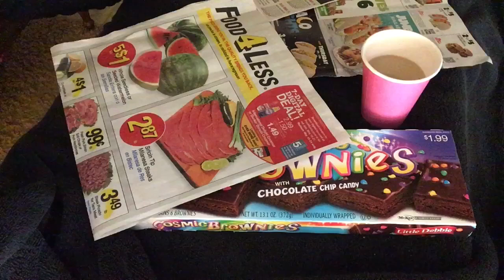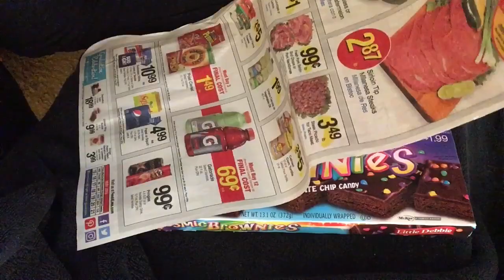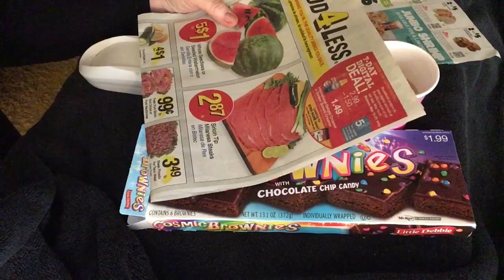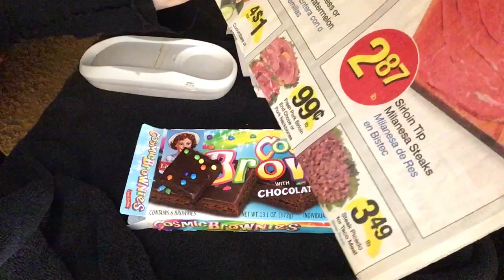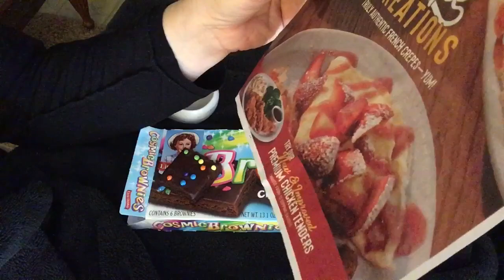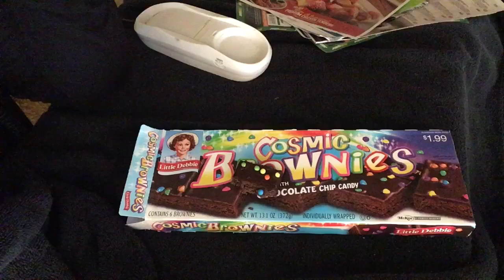Quiet ASMR 🎧 Rambling on the Phone with Loretta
...and eating Little Debbie Cosmic Brownies...very relaxing.  Please wear headphones 🎧   Enjoy.  Vlog 2494. In HD  3Dio Binaural Mic

littledebbie @angelabrightasmr This video is for entertainment purposes only This video is not intended for children under the age of 13 (COPPA) A reminder to viewers: My ASMR videos are not a replacement for professional care. If you have physical, emotional or mental health needs, please seek professional treatment.